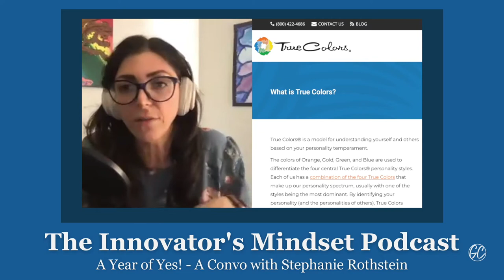A Year of Yes! - A Convo with Stephanie Rothstein - The InnovatorsMindset Podcast, Season 2 Ep 3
Stephanie Rothstein has such inspiring energy and this shines through right away when she talks about her reflection on this past year and discusses how her role has transformed in education. Within the first 5 minutes of this podcast episode, Stephanie is already talking about the importance of sharing your work with others and how that has helped her personally get feedback and see the ways that other educators are applying her ideas. Stephanie talks about that very real fear of putting our work and ourselves out there and explains how she has moved beyond that fear to be a true creator. The two discuss the following idea shared by George: "Providing value will build a name but building a name does not mean you will build value." Stephanie talks about how she learned to stop being somebody waiting for someone else to that she was worthy - she learned how to “shoulder tap” herself and she shares what she did to be better at this through her year of saying “yes to me.”

Three Main Points:

Listening can be powerful, the way that we show we are listening can vary. What are some ways you show you listen?

How do we build connections that are meaningful to each individual learner?

How do we model our own risk-taking? And how do we be okay with giving ourselves that permission?

Quotes:

"Make room on your plate; let things go so that you have room to do the things that are next."

"I wanted to learn how to 'shoulder tap' myself and say, 'I am ready.' "

"I want to stop being somebody waiting for someone else to say I was worthy."

"What are my biggest leaps and what do I want to do?"